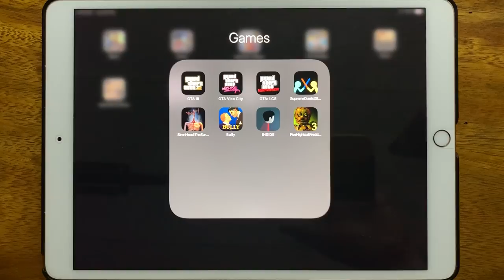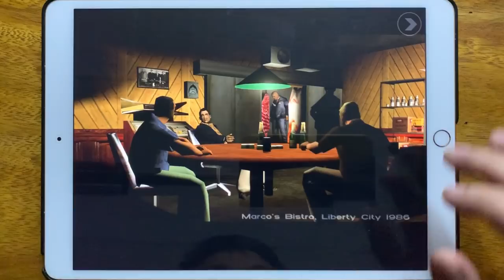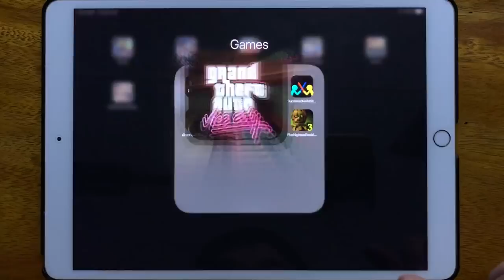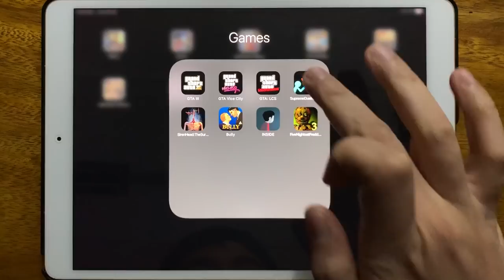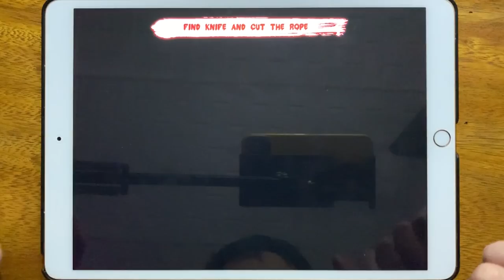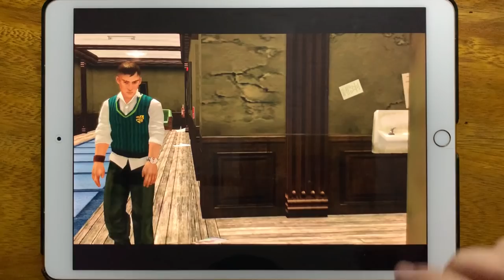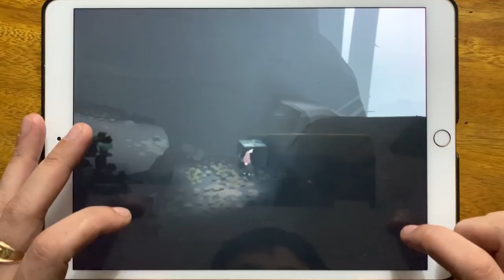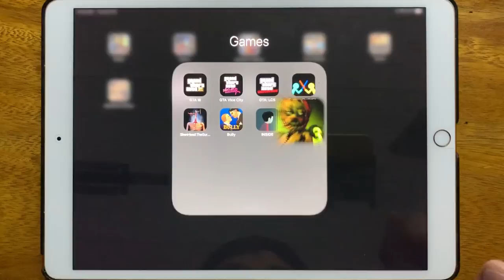GTA III, GTA Vice City, GTA: LCS, Supreme Duelist Stickman, Siren Head The Survival. Bully...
GTA III, GTA Vice City, GTA: LCS, Supreme Duelist Stickman, Siren Head The Survival. Bully, Play Dead's Inside, Dive Nights at Fredds 3